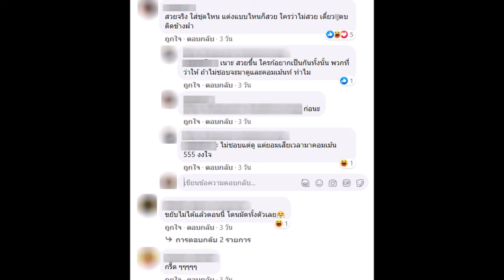อาม ชุติมา โพสต์ภาพในชุดสุดปัง